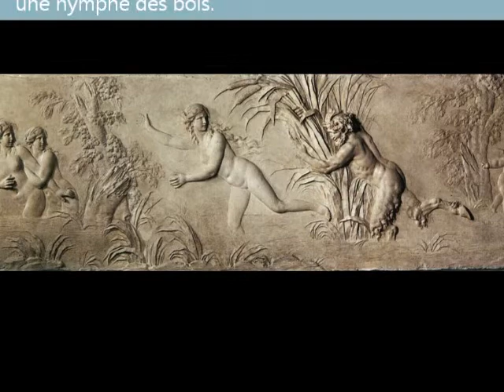Syrinx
Flute traversiere, Syrinx de Claude Debussy